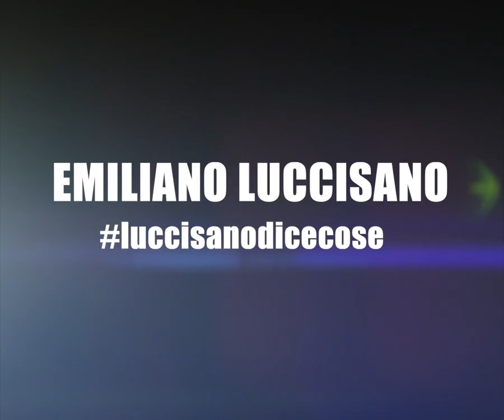ANCHE A TE E FAMIGLIA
Anche a te e famiglia, anche a te e famiglia, anche a te e famiglia...